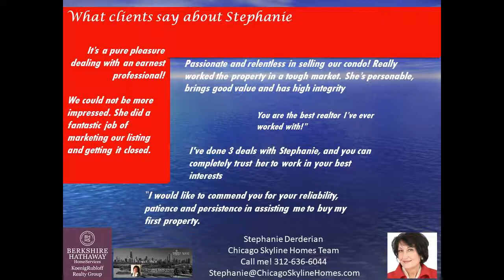1 bed, 1 bath Chicago condo for Sale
1 bed, 1 bath Chicago condo for Sale - Call Stephanie: Beautifully updated, and new for you, sunny SW corner: New kitchen cabinets, counters and backsplash, new bathroom vanity. Spacious and sunny with nice dining and living room areas as well as a spacious bedroom. Plenty of closet space with a large entry closet and huge walk-in closet in bedroom. All wood/laminate flooring. Quality, high-amenity building with full time doorman, lovely out-door pool overlooking Lake Michigan, sauna, exercise room, party and conference room, library, storage, bike room. Assessment includes heat, gas and cable. Great location steps from Loyola University, Granville \"L\" stop, coffee shops and more.